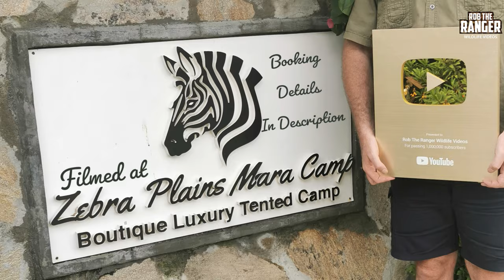Three Serval Kittens! | Maasai Mara Safari | Zebra Plains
Three serval kittens with their mother. This was the first the first time I had seen serval kittens in the wild! Serval are usually a little bit shy and tend to stay hidden in the long grass so this was a treat to see!